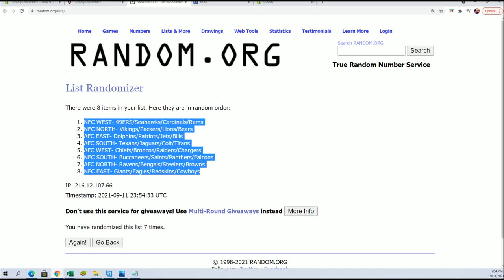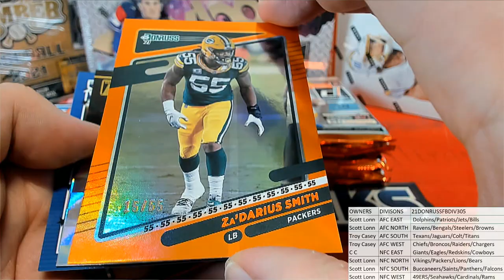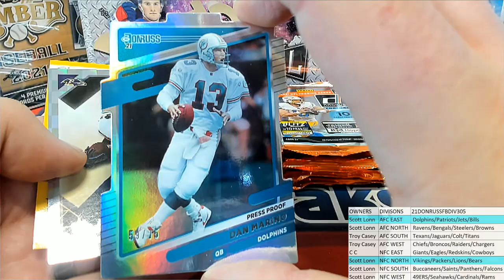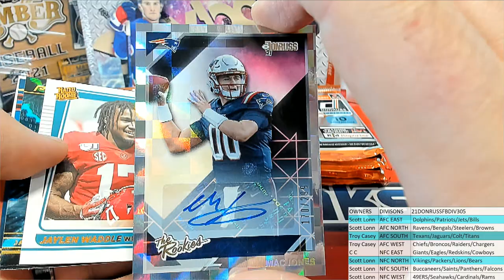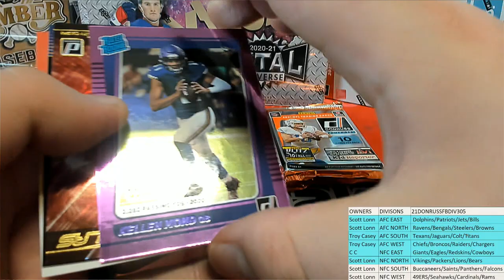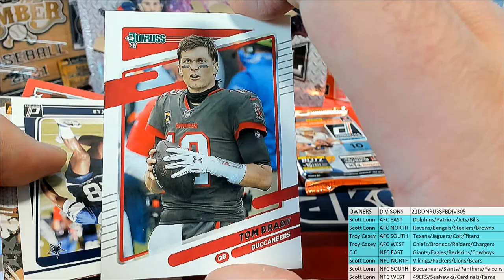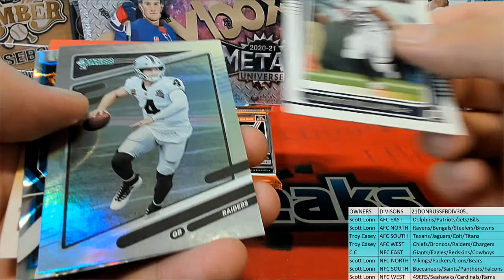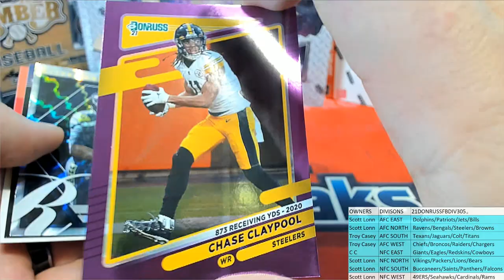BOX ID 21DONRUSSFBDIV305 2021 Panini Donruss Football Hobby